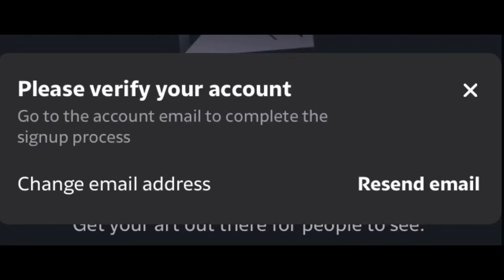ARE YOU KIDDING ME DEVIANTART